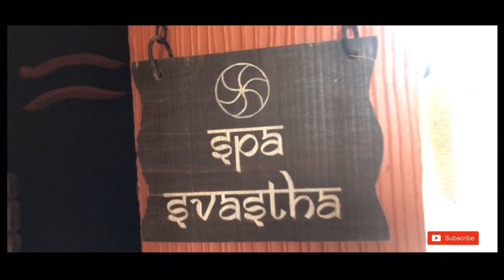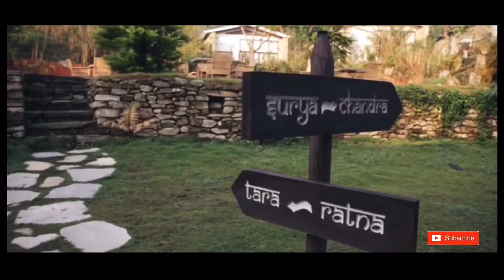Pavilions Resort Pokhara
One of the best resort of pokhara basically its a eco friendly resort with organic foods.thank mr Douglas Maclagan owner of resort and entire staff of hotel thsnks a lot.

Thanks To
Sudarshan Gurung
Puspa Baral
Kaila Rack
Dinesh Thapa
And
Duglus Maclagan (Owner of pavilions)